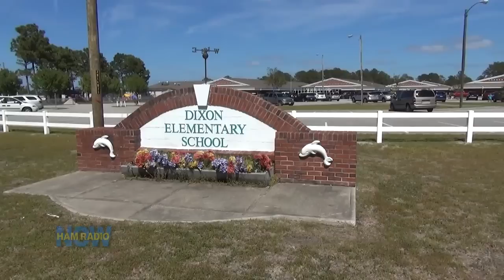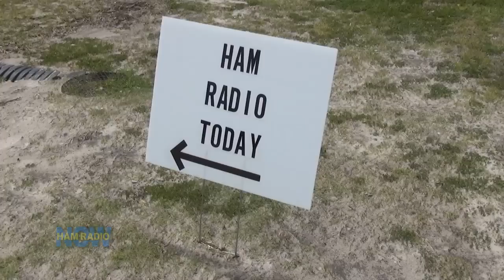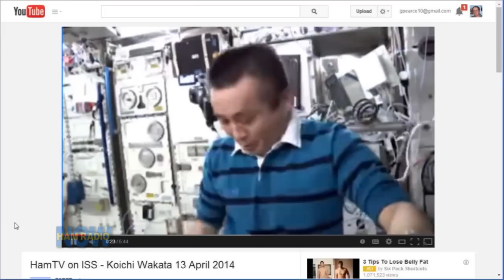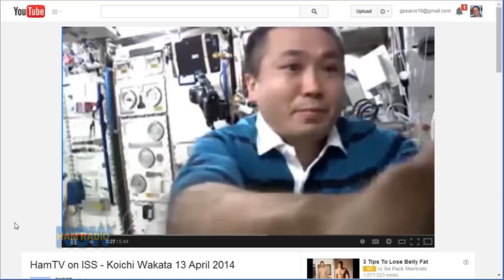Episode 144 Part ONE - ARISS to the MAX - the CONTACT!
Part One of Four - way more than the usual ARISS contact video. First, it's got HamRadioNow's legendary 3-camera video and high-quality audio.

Then, in Part Two and Three, we return to Dixon Elementary School for an in-depth "panel discussion" with two of the students (Aubrey and Joey), the STEM teacher who pulled it all together (Betty Bigney), the HAM who lead the Amateur Radio team that made the contact (Frank Divinie W4UOR), and the PIOs who got the word out (Suzie Ulbrich and Janice Hopkins KJ4JPE).

Finally, Part Four is a blast from the past, a SAREX contact from more than 20 years ago.